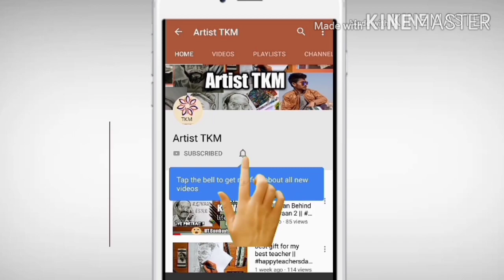Wall Art Painting designs and ideas - DRAWING on Wall step by step tutorial - simple and easy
hello guys

requirements -  acrylic paint, brush, thinner

i hope , you enjoyed the content.. comment section is open for your lovely feedbacks.

for commissioned work  you can mail or dm on Instagram or Facebook.

music credit -
artist -
site -